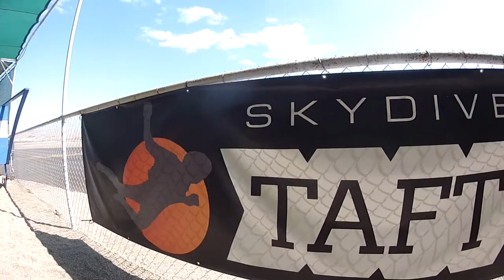Antoinette Miller Skydive Taft.